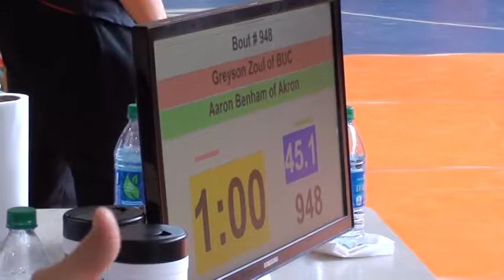45 lbs D1 OAC BMP District Greyson Zoul vs Aaron Benham